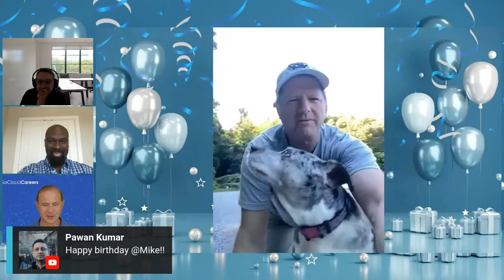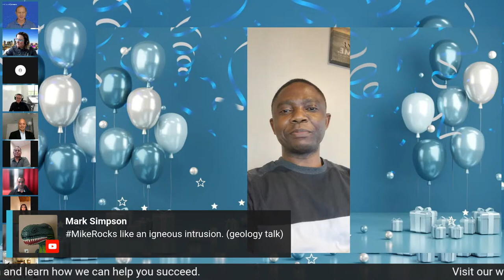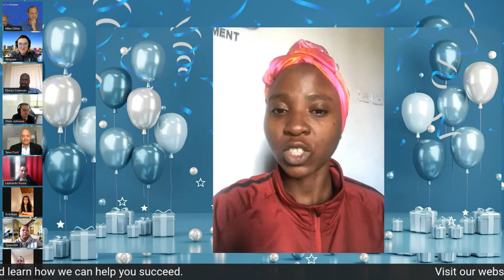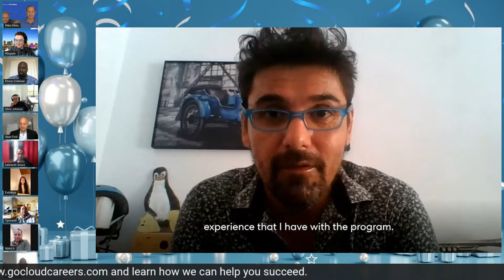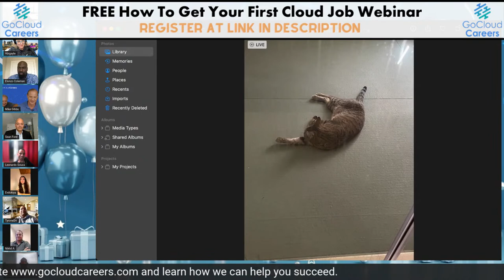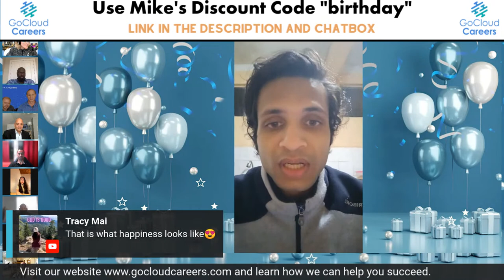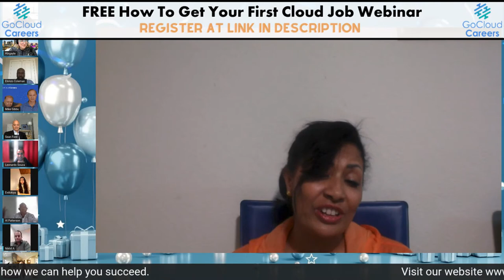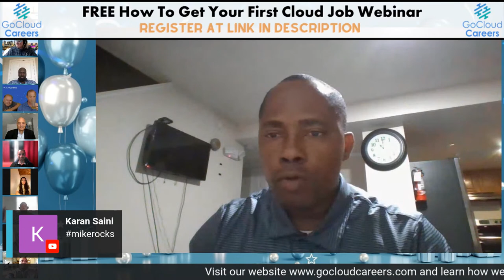Cloud Computing Career Training Q&A (How to get your first cloud career job)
In this live Cloud Computing Career Training Q&A (How to get your first cloud career job) session we take time to answer any of your cloud architect career or cloud engineer career questions. If you are looking to get your first cloud architect job or first cloud engineer job, then make sure to join us and ask your questions.

Signup to get all our updates, on new content, publications, videos, bootcamps, and more,

FREE How to Get Your First Cloud Job Webinar; learn how to get cloudhired. Where you can ask us questions in real time and get guidance to specific to you!

Our goal at Go Cloud Architects and Go Cloud Careers is to make technical training as accessible as possible to as many people as possible. That is why we create FREE technical content for the community. Make sure to check out our multitude of free content below.